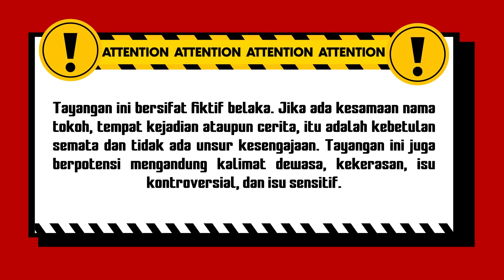CAH ELAAA! Shafa Bisa Baper Beneran Ini Mah! | Api dan Cinta ANTV Eps 8 (6/6)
Dua sahabat, yaitu Iqbal (Shandy William) dan Rio (Axel Matthew Thomas), bertugas mengintai gerombolan penyelundup bersenjata yang dipimpin Ferry (Dwi Yan). Saat menjalankan misi tersebut, Iqbal dan Rio terkena tembakan. Iqbal tanpa sengaja terpapar cahaya dari patung Rahwana dan terpilih jadi pewaris ilmu pancasona. Iqbal terkena proyektil peluru dan bersarang di tempurung kepala.

Kini beragam tayangan kesayangan anda di ANTV bisa disaksikan kapan saja dalam genggaman tangan.

PM 4079
000014